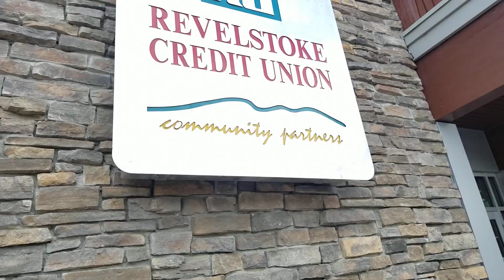Revelstoke BC lets look around , amazing fun , a town with a lot of class!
Revelstoke is a city located in southeastern British Columbia, Canada. Here's some information about Revelstoke:

Location: Revelstoke is situated in the Columbia Mountains region of British Columbia, approximately 415 kilometers (258 miles) northeast of Vancouver and 641 kilometers (398 miles) west of Calgary. It lies on the banks of the Columbia River, nestled between the Selkirk and Monashee mountain ranges.

History: The area around Revelstoke has a rich history dating back thousands of years, with indigenous peoples, including the Ktunaxa (Kootenay) and Secwepemc (Shuswap) First Nations, having inhabited the region for centuries. The modern history of Revelstoke began with the construction of the Canadian Pacific Railway in the late 19th century. The completion of the railway in 1885 transformed Revelstoke into a bustling transportation hub, facilitating the movement of people, goods, and resources across Canada.

Economy: Historically, Revelstoke's economy has been driven by transportation, forestry, and tourism. The city's strategic location along major transportation routes, including the Trans-Canada Highway and the Canadian Pacific Railway, continues to play a significant role in its economy. In recent years, tourism has become increasingly important, with Revelstoke attracting visitors year-round for its outdoor recreational opportunities, including skiing, snowboarding, mountain biking, hiking, and fishing.

Attractions: Revelstoke is known for its stunning natural beauty and outdoor recreational opportunities. Revelstoke Mountain Resort, located just outside the city, offers world-class skiing and snowboarding in the winter months and mountain biking and hiking trails in the summer. Glacier National Park and Mount Revelstoke National Park, both nearby, provide additional opportunities for outdoor exploration and adventure.

Community Events: Revelstoke hosts various community events throughout the year, including music festivals, arts and cultural events, and sporting competitions. The Revelstoke Grizzly Plaza, located in the heart of downtown, often serves as a venue for outdoor concerts and performances during the summer months.

Major Events: While there may not be globally significant events associated directly with Revelstoke, the city has a vibrant community and a rich cultural heritage. Revelstoke's history as a transportation hub and its stunning natural surroundings make it a unique and dynamic place to live and visit.